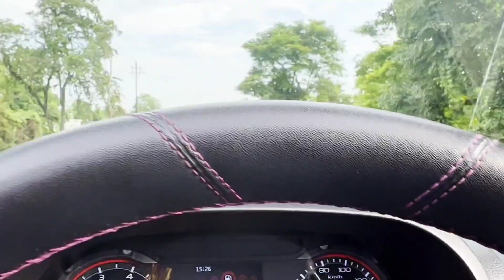//On the way for new project shoots at Buxa tiger reserve//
This video is shoot on the way to Buxa tiger reserve at jaintiphar WB, for new upcoming projects short video.